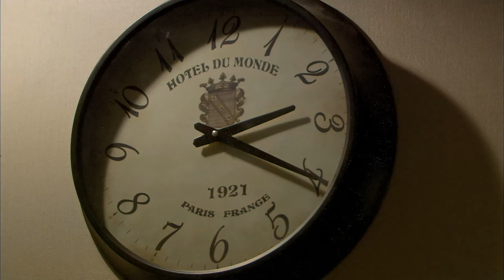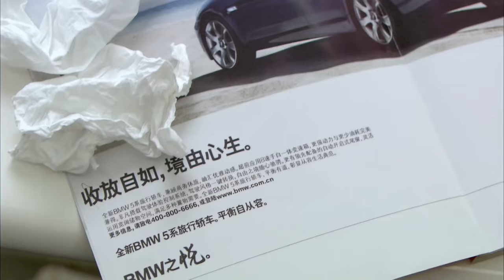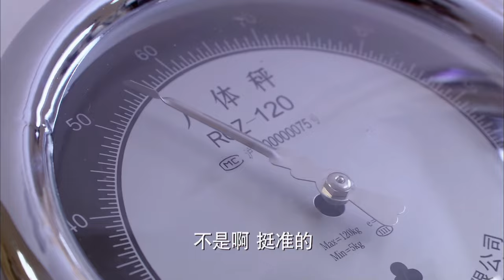【Full Movie】辣媽受盡各種苦楚誕下女兒，家婆重男輕女，辣媽得產後抑鬱欲險跳橋輕生。✨ 中国电视剧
LMZCDSJ